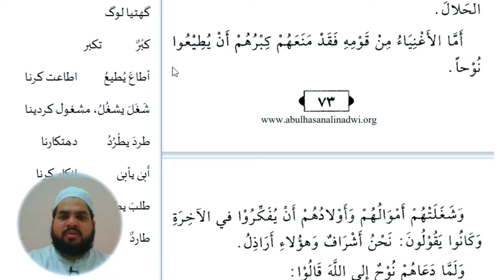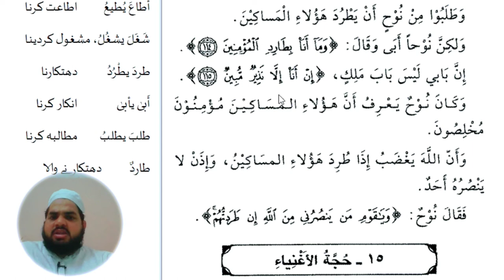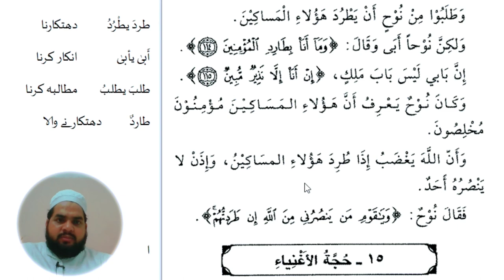Lesson 136, Arabic literature قصص النبیین حصہ دوم کا اردو ترجمہ عربی سیکھنے کا طریقہ ، اویس خان ندوی